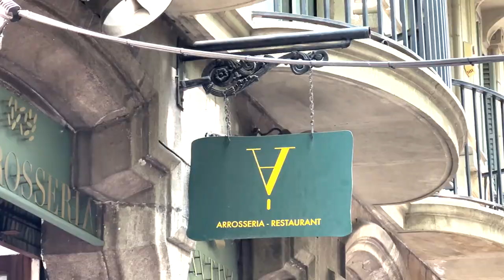our first time in barcelona | travel vlog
This was our first time in Barcelona Spain! We had so much fun exploring and trying all the food! We hope to go back someday!

Hotel we stayed @ Hotel El Call